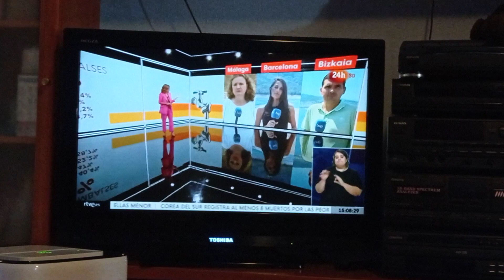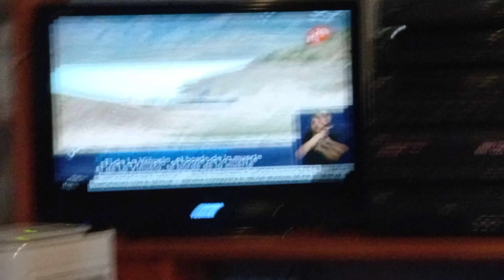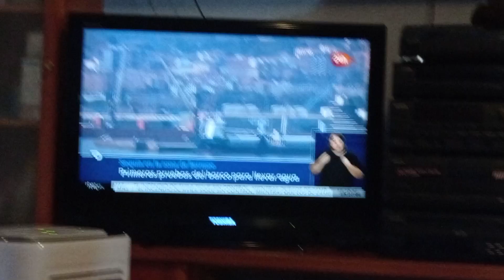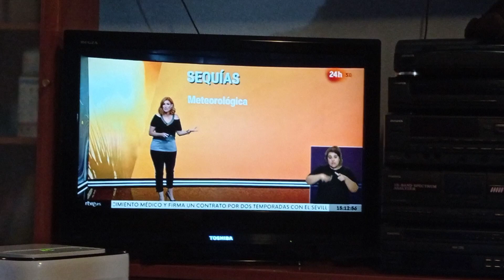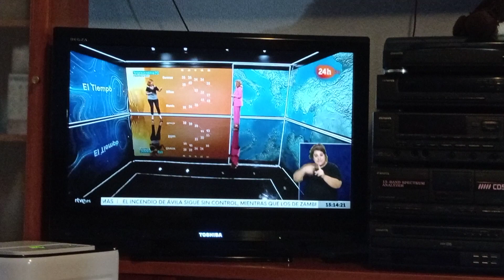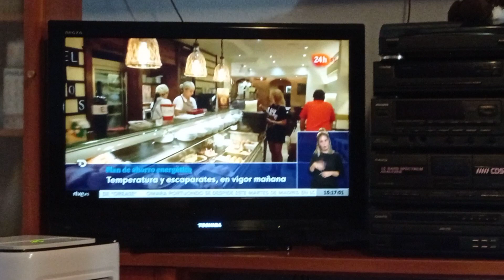Экстремальная жара в Испании Сезон 2022